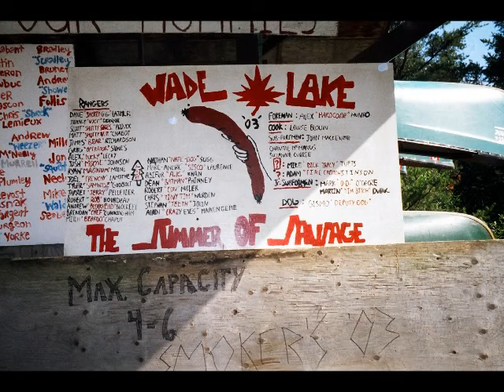Ontario Rangers at Wade Lake Summer 2003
This is the first video that I ever made. It was for an elective course that I had taken back in 2005. It was about the best summer job I ever had at the Ontario Rangers Wade Lake camp, located near Cochrane, Ontario, back in 2003.